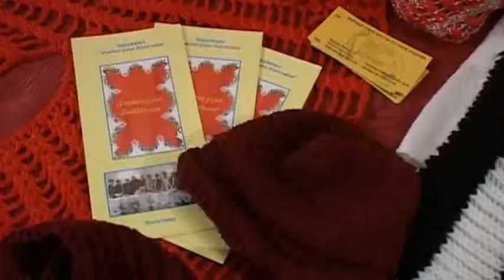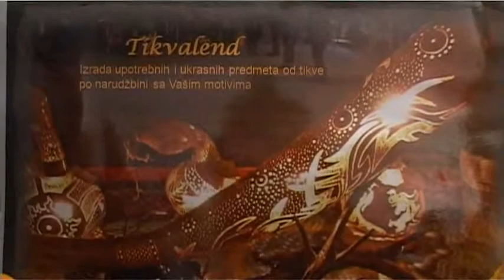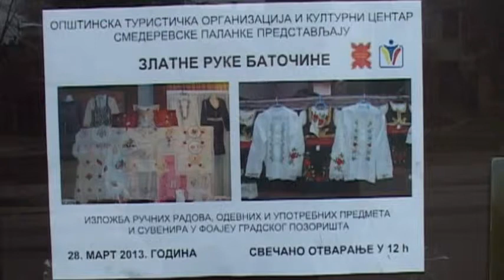Smed.Palanka-Zlatne ruke Batocine 28.03.2013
Удружење «Златне руке Баточине» реализује активности на очувању културног наслеђа које подржавају љубитељи народне српске традиције, републичке институције, локалне самоуправе. Фукционише као  традиционално удружење произвођача рукотворина, са великим бројем чланица, које су организоване и усмерене на стварање добро осмишљених домаћих ручних производа. Удружење „Златне руке Баточине" бави се свим облицима ручног рада, као што су: све врсте веза (покрстица, пуни вез, бели вез, вез са свилом), хеклање, плетење, ткање, израда украса, сувенира и накита, израда бројаница, израда одевних предмета.